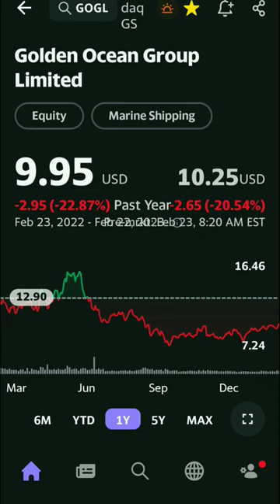📊 Golden Ocean Group Limited (GOGL) $10K Invested 💰 Quarterly Payout.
$10K Invested in Golden Ocean Group Limited (GOGL) will get you 1005 shares at current price of $9.95 per share. Generates $1,693.96 in passive annual cash flow.

How I Generated a 738% ROI Using This Secret Strategy.